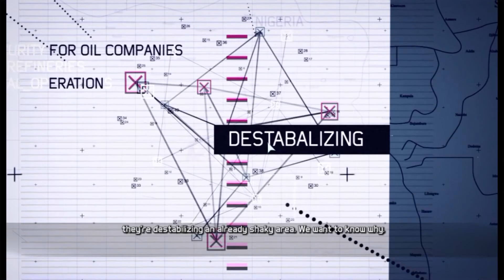TOM CLANCY'S GHOST RECON FUTURE SOLDIER Walkthrough Gameplay Part 3 FULL GAME No Commentary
I will record the full game of tom Clancy's Ghost Recon Future Soldier from the beginning until the last video.

Twitter Kaviyo : COMING SOON